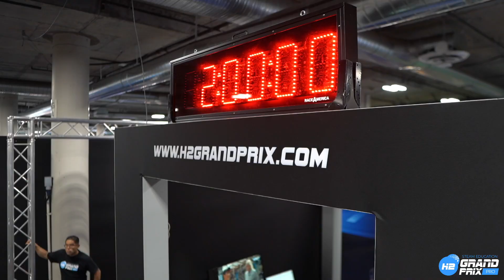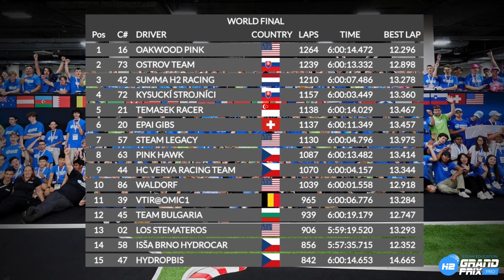H2GP World Final 2023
Re-live the highlights of our biggest event ever - the H2GP World Final 2023 at RE+ in Las Vegas!

The H2GP program provides tools for teaching the next generation of designers and engineers, instilling the skills they need to lead us into a sustainable future. Our one-of-a-kind, hydrogen education program allows students to gain real-world experience working with hydrogen fuel cells and 1:10-scale electric vehicles.